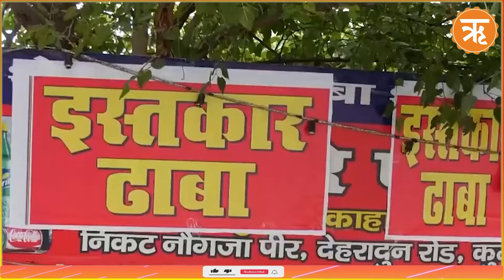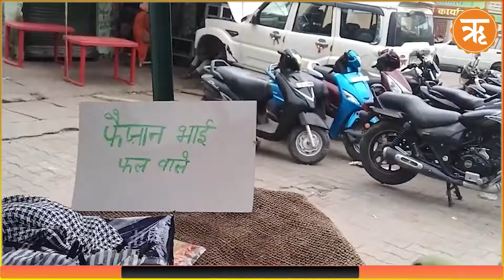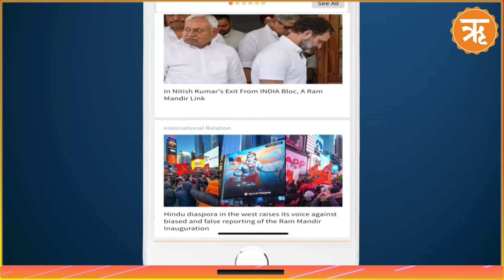Today in Court : Kanwar Yatra nameplate, NEET Paper Leak, Bhojshala व अन्य मामलों पर सुनवाई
सुप्रीम कोर्ट ने उत्तर प्रदेश सरकार के कांवड़ यात्रा से जुड़े उस आदेश पर रोक लगा दी है जिसमें कांवड़ यात्रा मार्ग पर स्थित खान पान से जुड़े प्रतिष्ठानों को मालिकों के नाम लिखने को कहा गया था। NEET पेपर लीक मामले में सुप्रीम कोर्ट में सुवनाई आज फिर टल गई। कोर्ट कल फिर इस मामले में सुनवाई करेगा। दिल्ली हाई कोर्ट के जस्टिस अमित शर्मा ने दिल्ली हिंसा मामले के आरोपी उमर खालिद की जमानत याचिका पर सुनवाई से खुद को अलग कर लिया है। मध्य प्रदेश हाई कोर्ट की इंदौर खंड पीठ के सामने सोमवार को धार स्थित भोजशाला की एएसआई ने सर्वे रिपोर्ट पेश की। सुप्रीम कोर्ट ने लखीमपुर खीरी हिंसा मामले में पूर्व केंद्रीय मंत्री अजय मिश्रा टेनी के बेटे आशीष मिश्रा को नियमित जमानत दे दी है।